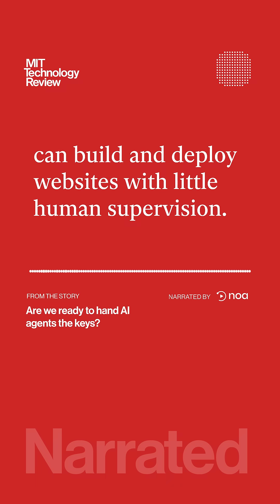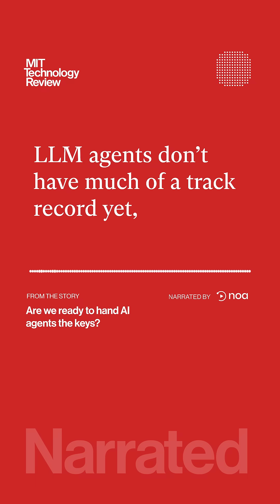Are we ready to hand AI agents the keys?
“If we continue on the current path of building agentic systems, we are basically playing Russian roulette with humanity.”

We’re starting to give AI agents real autonomy, and we’re not prepared for what could happen next.

So are we really ready to hand AI agents the keys? Read the full story